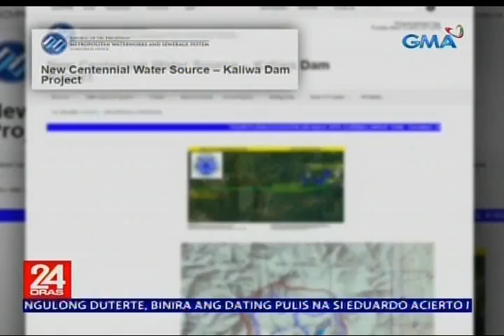24 Oras: Mga residente sa Brgy. Addition Hills, tiis-tiis pa rin dahil sa kawalan ng tubig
Bukod sa Kaliwa River, balak na rin daw ng MWSS na i-develop ang Kanan River bilang mapagkukunan ng tubig ng Metro Manila. Nakatutok si Sandra Aguinaldo.

24 Oras is GMA Network’s flagship newscast, anchored by Mike Enriquez, Mel Tiangco and Vicky Morales. It airs on GMA-7 Mondays to Fridays at 6:30 PM (PHL Time) and on weekends at 5:30 PM.